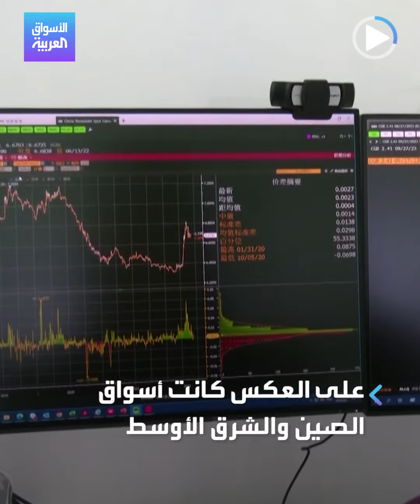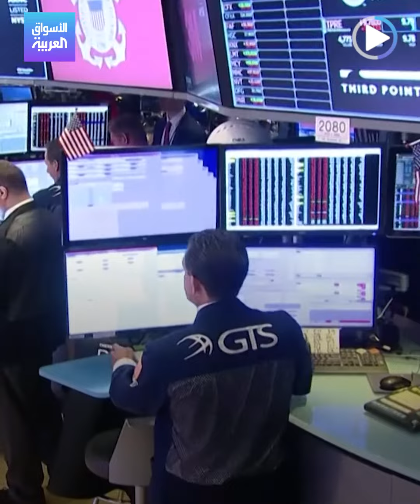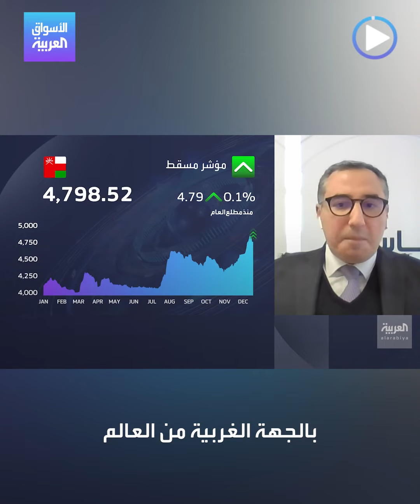الأسواق العربية | الاكتتابات العالمية.. تراجع ضخم بـ70% في 2022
على الرغم من تفوق الصين و الشرق_الأوسط، إلا أن الطروحات العالمية سجلت تراجعا بـ 70% خلال 2022 بتراجع حاد للاكتتابات في أميركا و أوروبا.. فكيف سيكون الوضع في العام المقبل؟